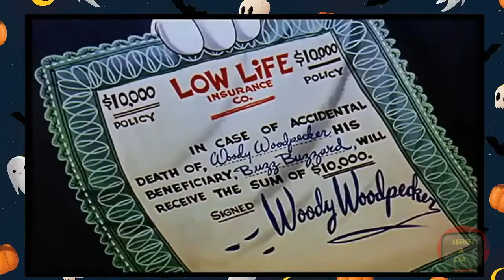Pica pau e zeca urubu - Apolice Cobertor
Pica pau e zeca urubu